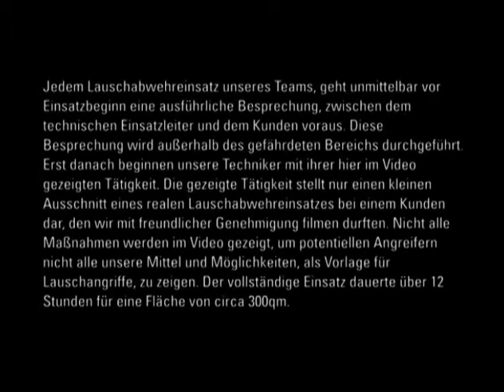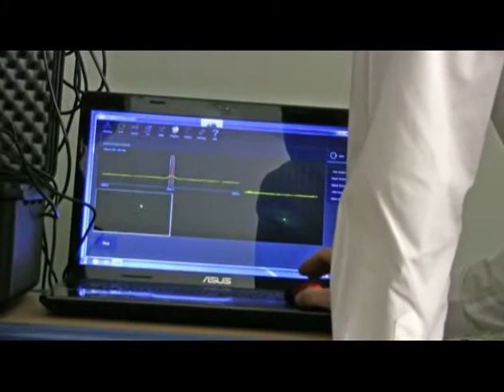Ultima Ratio GmbH | Lauschabwehr Abhörschutz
Weitere Informationen zum Thema Lauschabwehr und Abhörschutz finden Sie auf unserer Webseite